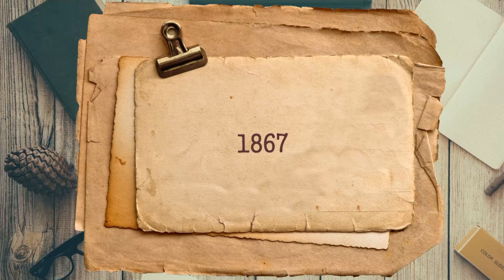Efemérides del 5 de agosto